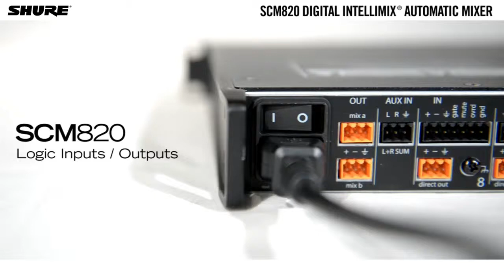Shure SCM820 Digital IntelliMix Automatic Mixer: Logic Inputs/Outputs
The logic in- and outputs allow remote control for channel gating from customized software.